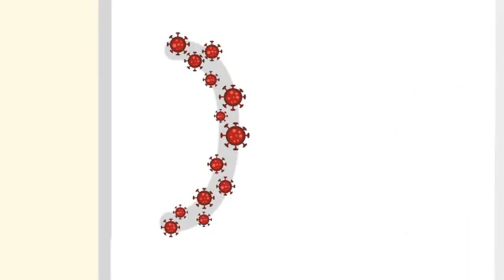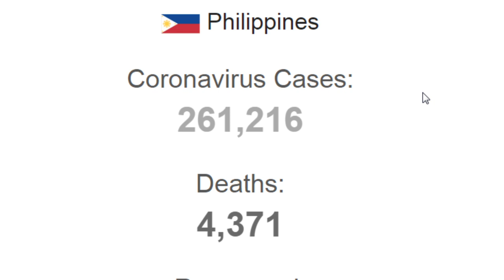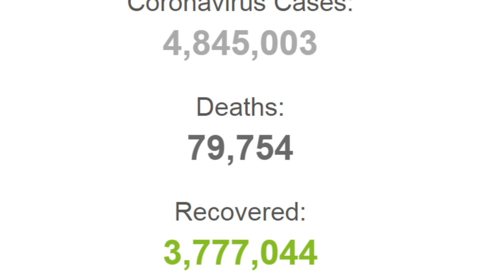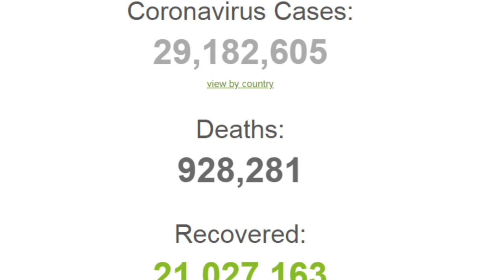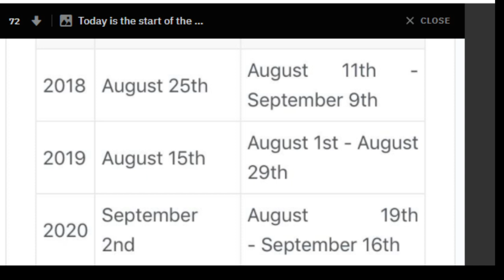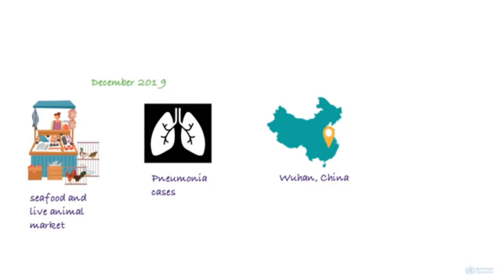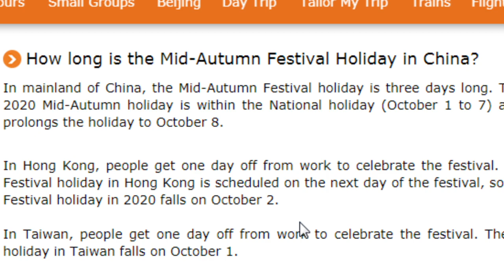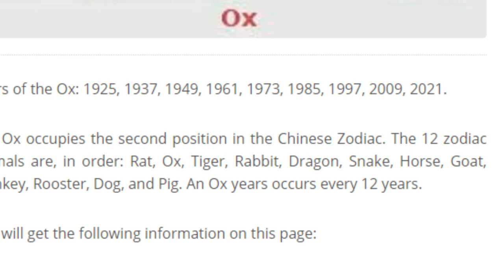CHINOY PUBLIC SERVICE 09 14 2020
PHONEPATCH INTERVIEW
STATION 3
COL. JOHN K. GUIAGUI